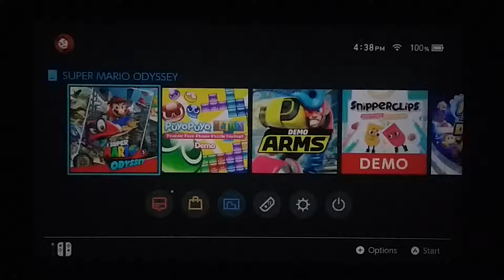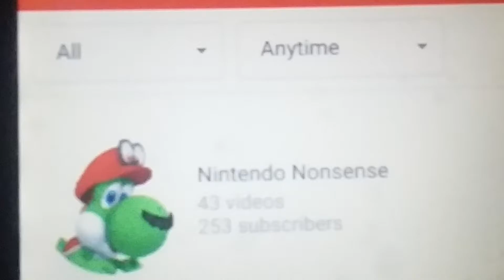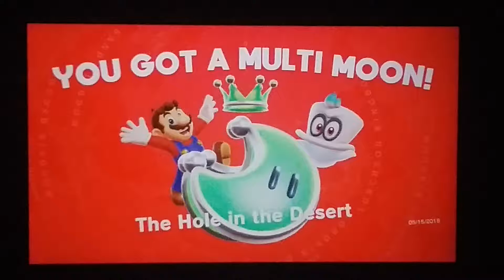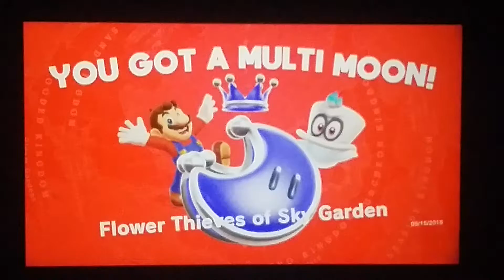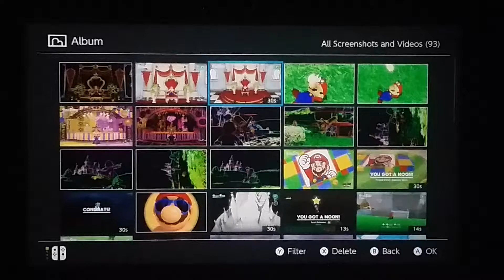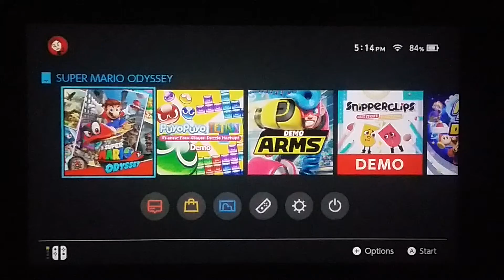Super Mario odyssey let's play pt2 plus YouTuber shout out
Hey guys i want to give a shout out to Nintendo Nonsense he has some awesome content i urge you to check out his channel and consider subscribing to his channel enjoy my video